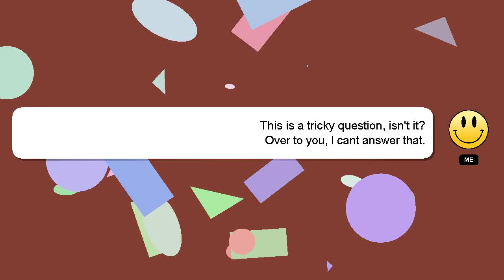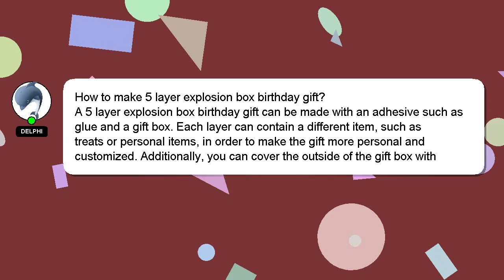How to make 5 layer explosion box birthday gift?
A quick introduction about me, Hello, I am Delphi. I am here to provide you with assistance in answering your questions. - How to make 5 layer explosion box birthday gift?

I will 'heart' your answer to show my gratitude for your contribution.

*2 What we are experimenting :*